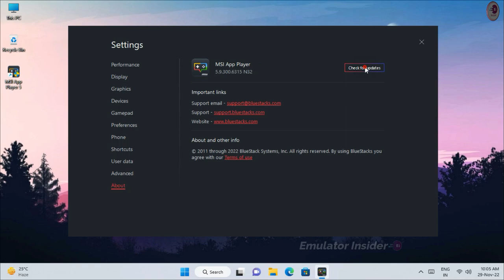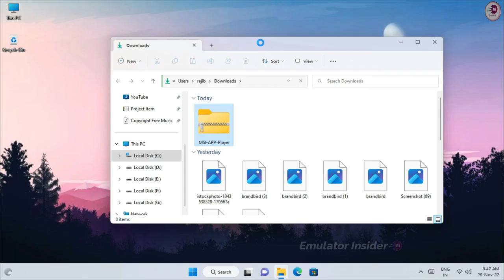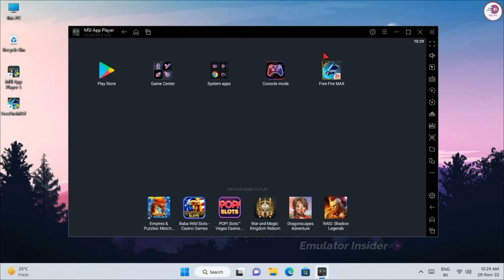New MSI App Player 5 - Optimize Version For Gaming, For Free Fire Low-End PC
MSI App Player New Update 5.9 Best Emulator For Low-End PC, Best Enulator For Free Fire.

• ANTI-PIRACY WARNING.